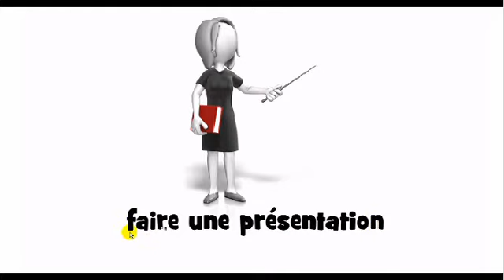Jak wymówić # faire une présentation